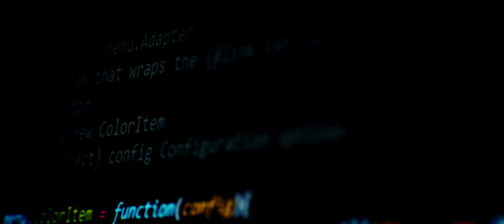CyberDrink - ProperStyle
Music composed by ProperStyle.
100% Vengeance Avenger.